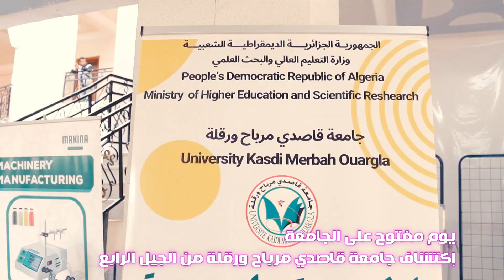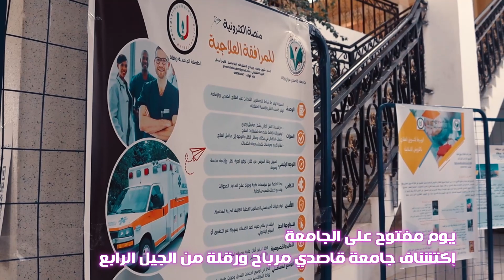يوم مفتوح على الجامعة ** إكتشاف جامعة قاصدي مرباح ورقلة من الجيل الرابع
@ University of Kasdi Merbah Ouargla channel
جامعة قاصدي مرباح ورقلة
يوم مفتوح على الجامعة
إكتشاف جامعة قاصدي مرباح ورقلة من الجيل الرابع
في إطار تنفيذ توجيهات وزارة التعليم العالي والبحث العلمي، نظمت جامعة قاصدي مرباح بورقلة يوم الاثنين 12 فيفري 2024، لقاءً تنسيقياً استثنائياً، بإشراف نيابة الجامعة للعلاقات الخارجية والتعاون وتوجيه من البروفيسور محمد الطاهر حليلات، مدير الجامعة. هذا اللقاء الهام جمع ممثلين عن جامعة قاصدي مرباح والعديد من الشركاء الإجتماعيين والإقتصاديين ومؤسسات وهيئات إدارية واقتصادية .
وفي خطوة تعزز التعاون وتطوير الاستراتيجيات المشتركة، تم التركيز على تعزيز التنمية المستدامة وتطوير الفكر المقاولاتي في المنطقة. وتأتي هذه الخطوة في إطار الجهود المستمرة لتحويل الجامعة إلى قطب اقتصادي مثمر، مسهماً بشكل فعّال في بناء الاقتصاد الوطني.
وشمل برنامج اللقاء أبوابًا مفتوحة لتقديم نشاطات الجامعة في مجالات الابتكار وريادة الأعمال، وعُقد معرضٌ لعرض المشاريع والابتكارات التي قام بها الطلبة في مختلف كليات ومعاهد الجامعة.
وتضمن البرنامج جولة ميدانية للتعريف بالبنية التحتية والمرافق البحثية التي تدعم التعلم والبحث العلمي. كما تطرقت المناقشات خلال اللقاء إلى تعزيز التعليم والبحث في المجالات ذات الأولوية لبعث التنمية المحلية